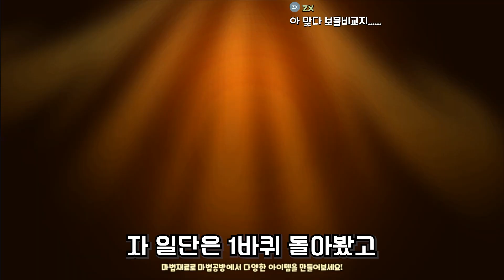버프먹은 최강의 유틸성 보물 낙원 나침반! 얼마나 좋아졌을까??